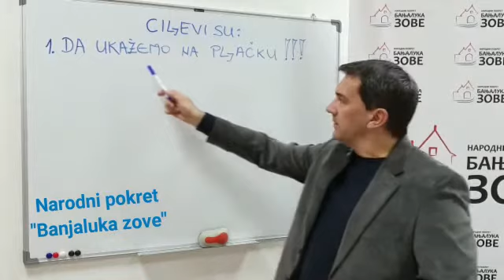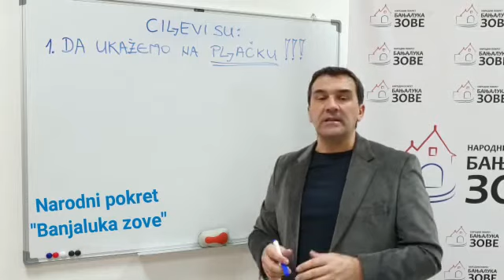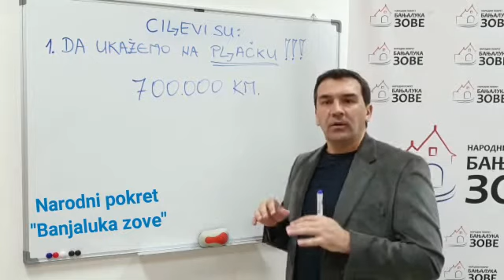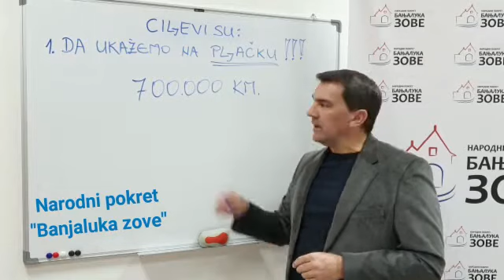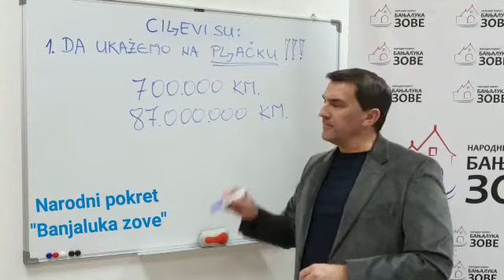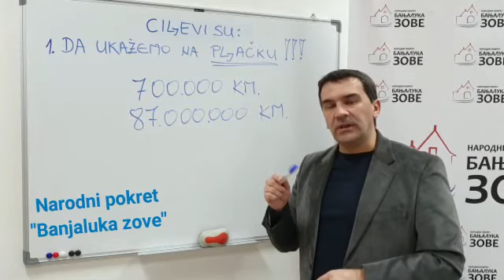Dosta je više pljačke!